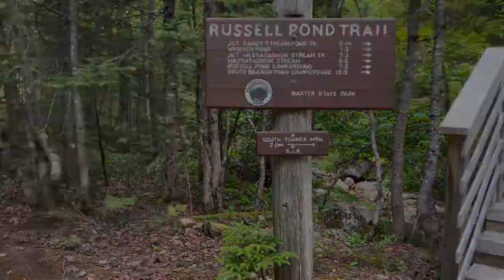Baxter State Park Part 1 - Drive up to Maine/Sandy Stream Pond Loop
First part of my trip up to Maine’s Baxter State Park. I spent ~5 days in the park camping at different campgrounds and hiking some of the trails/mountains around each. This first part includes the drive up to Maine along with a few stops along the way and eventually a short hike I did near Roaring Brook Campground.